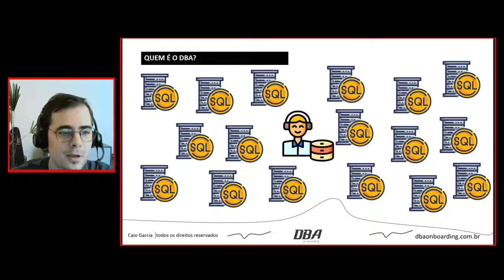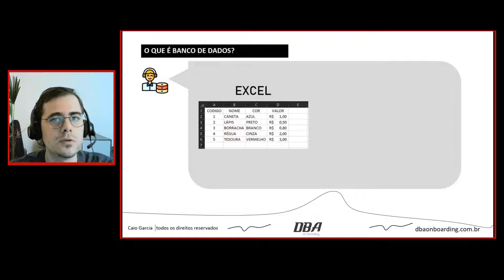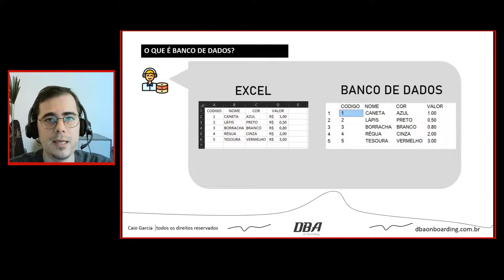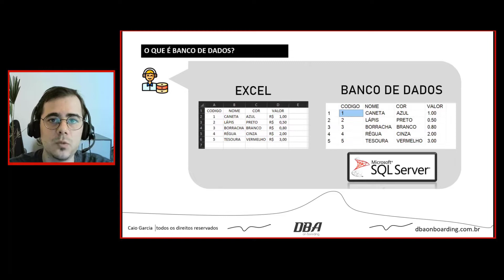O QUE É BANCO DE DADOS? QUAL PERFIL PARA SER DBA? | DBA ON BOARDING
Faça parte da comunidadeBD​​​​​​​​​
Canal vip no telegram